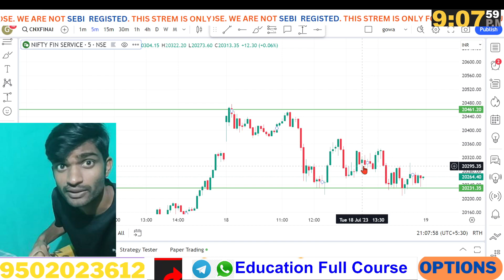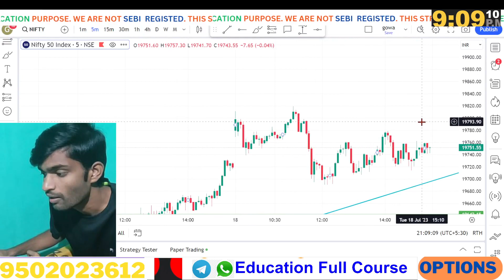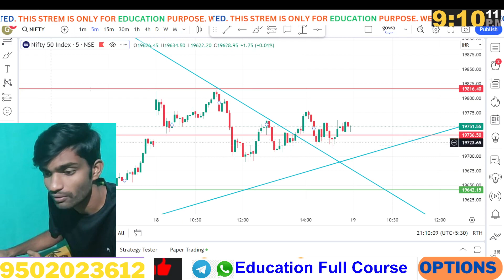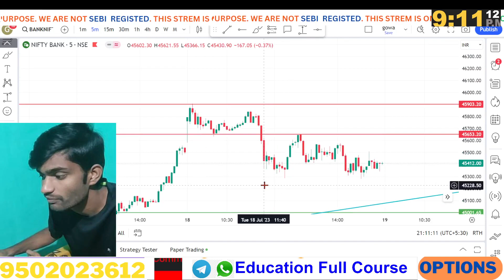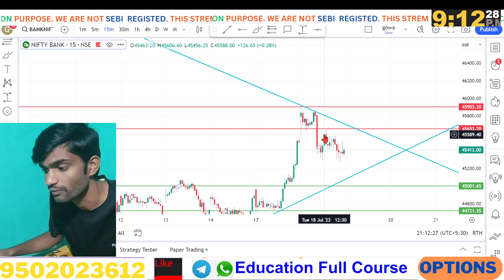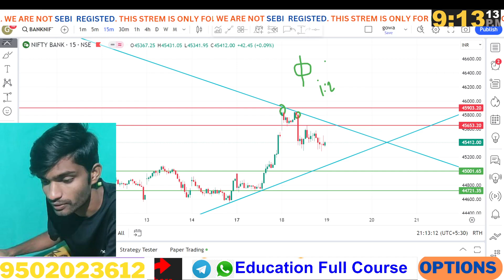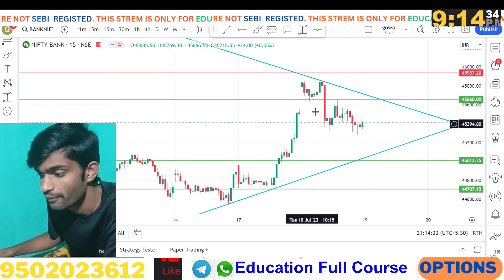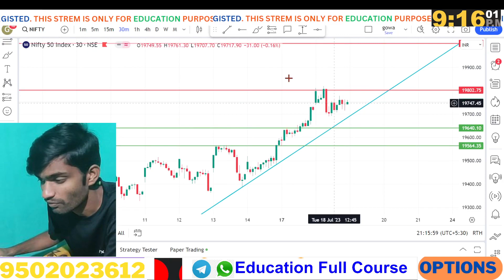best intraday trading strategy having more than 90% Accuracy! 1 :3 ,1:7 Risk Reward సంపాదించడం ఎలా ?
All videos  /Information on this channel are for Education purpose only .They are not buy/Sell Recommendations . Please consult your financial Advisor before taking any trade or investment.

COURSE FULL
OPTION SELLING CAPITAL 5,00,000

OPTION BUYING CAPITAL 65,0000

DEMAT ACCOUNT OPENING  FREE  BROKER MY ONLY LINKS

VIDEOS PLAY LIST COURSE FREE